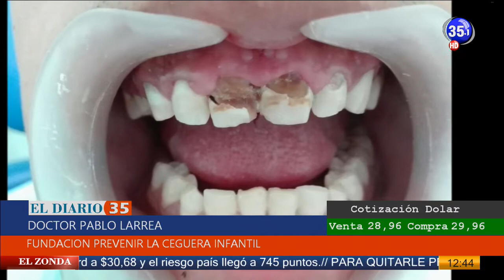CANAL 35 Televisión Digital - Dr Pablo Larrea